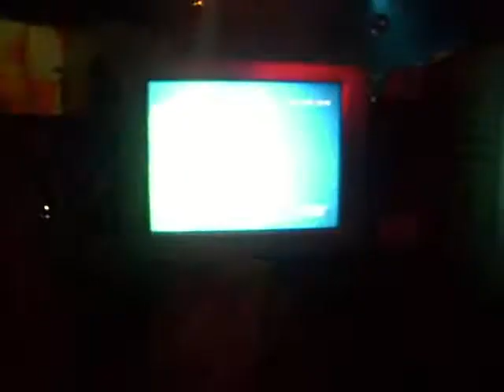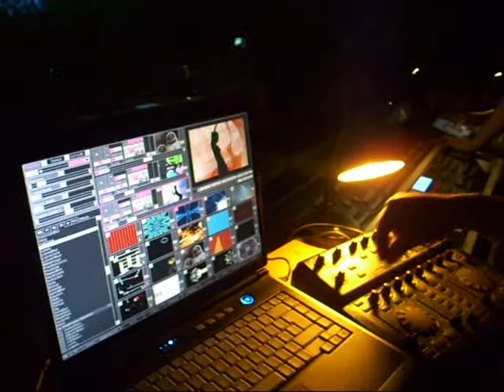Asp THE GreAt @ Roger Sanchez P1